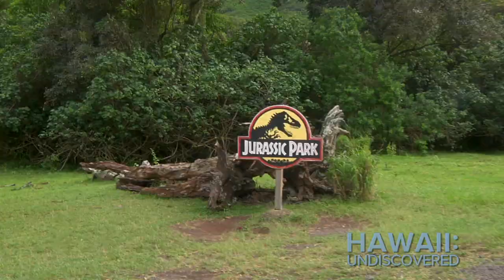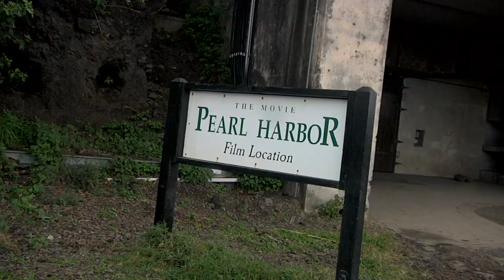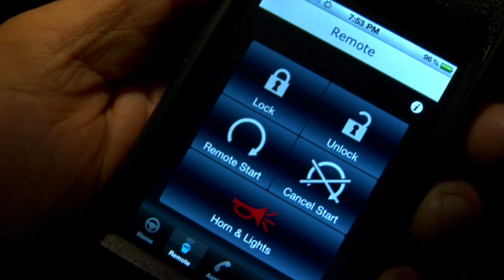Hawaii Undiscovered - Episode 6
This week Jim goes to Kualoa Ranch and explores the Hollywood back lot of Hawaii. He also meets the cultural advisor for HAWAII FIVE-0 and many other films.